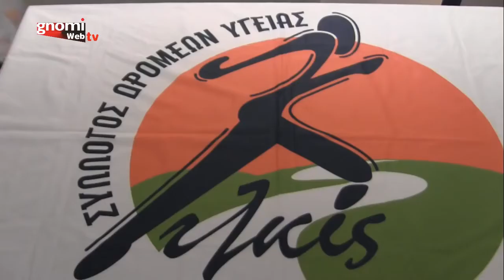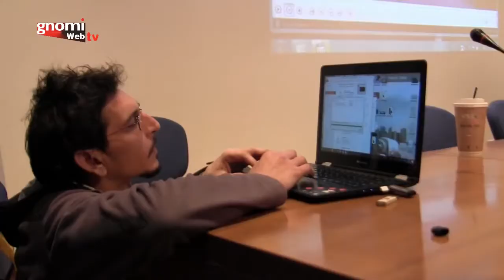Η φιλοσοφία της ULTRA LIFE απ΄ τον Χρήστο Δ. Καστάνο σε εκδήλωση στο Κιλκίς (10/3/2019)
Μια υπέροχη μέρα στο Κιλκίς.!!!
Η μέρα ξεκίνησε με Μαραθώνια βόλτα μέσα και γύρω απ το Κιλκίς.
Συνεχίστηκε με χυμο-κουβέντα στο λόφο του Κιλκίς
και φαγητό  στο μοναδικό άκαπνο εστιατόριο της πόλης - Το Πατάρι.

Η μέρα έκλεισε με την παρουσίαση-εισήγηση-συζήτηση πάνω στο ULTRA LIFE με Ανθρώπους που αγαπούν το τρέξιμο και έχουν ιδρύσει την οργάνωση Σύλλογος Δρομέων Κιλκίς

Κερασάκι στην μέρα ήταν η συζήτηση με τον Στέφανο Καμπέρη και Μπάμπη Μακρίδη τόσο για την OMNES (Σύλλογος Εθελοντών με μεγάλο έργο στο Προσφυγικό θέμα) πάνω στο νέο project με το όνομα STARAMAKI, μια πρωτοβουλία που θέλει να αντικαταστήσει το πλαστικό καλαμάκι που χρησιμοποιείται στους καφέδες με ένα καλαμάκι από το στέλεχος του ...σιταριού.

όπως λένε και στην Αμερική.  What a day!!!
Το βίντεο είναι ευγενική δημιουργία της WEB TV του gromikilkis.gr και μπορεί κανείς να δει τη δουλειά του εδώ